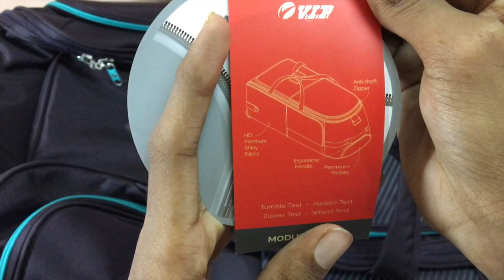VIP Polyester Men Duffel Bag review | UNBOXING KI DUNIYA 👍🔥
Namaskar dosto Aaj ki is video par Maine aapke liye VIP ke Duffel Bag ka review Kiya hai. Mujhe umeed hai ye video aapko pasand aayegi.

About : UNBOXING KI DUNIYA is a You Tube channel . In this channel you got all type of unboxing.